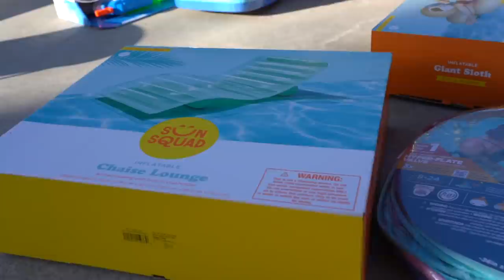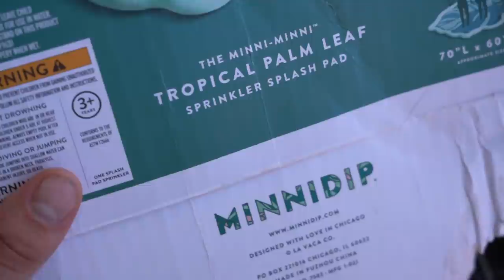LAST TO SINK WINS $10,000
Hey everyone it's Lev Cameron back with another video. In this video i to an epic last to sink challenge. In this challenge they will split up into teams and build their own flotation device! The team who stays floating the longest, despite the series of brutal challenges, will be winning the cash prize. Comment who you think will win!